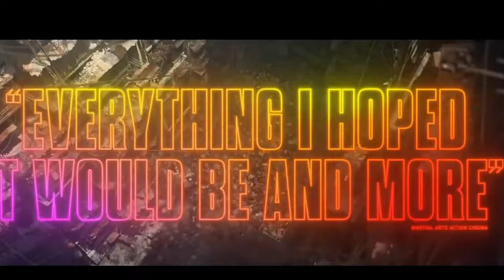Осада Коулуна Официальный трейлер (2024)